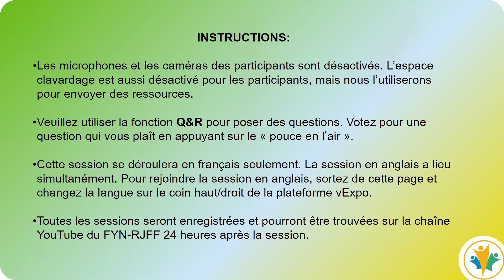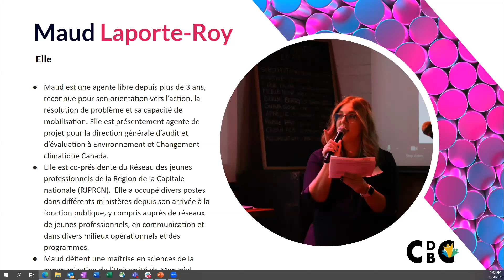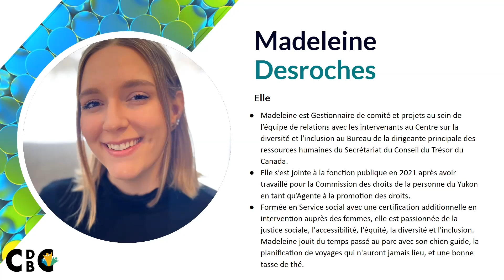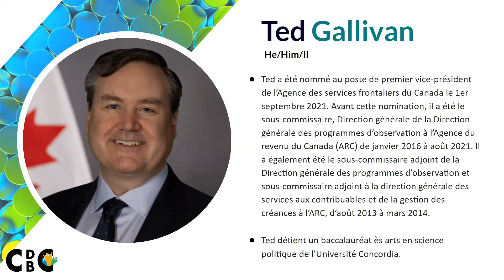Les mouvements latéraux vers la victoire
Croyez-vous que la croissance de carrière signifie "monter" dans l'organigramme? Se développer et trouver un travail qui vous intéresse n'a souvent rien à voir avec une augmentation de salaire. Non seulement le déplacement latéral peut vous apporter une plus grande satisfaction, mais il est également beaucoup plus facile à réaliser du point de vue du personnel. Joignez-vous à notre groupe d'experts qui vous feront part de leurs expériences de réussite professionnelle.

Conférenciers:
Ted Gallivan
Alexandre Sabourin
Madeleine Desroches

Animation:
Maud Laporte-Roy